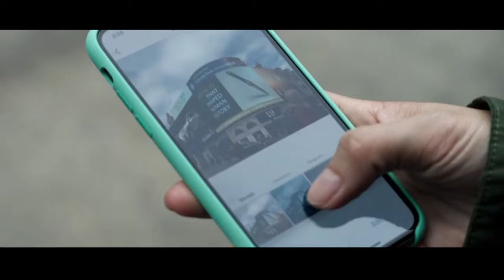Eternals (2021) Film Explained | Filmy Nari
The Plot is about the extraterrestrial team of humanoids on Earth who are sent by colossal 'Arishem' to save humanity from the creature. They appeared on Earth 7 thousand years ago to preserve and defend humanity.Later, the scene is shifted to 7 thousand years later, when the Eternals have been living with humans and have become their friends. Giant 'Arishem' forbade them from doing anything else besides the task at hand. Sersi was also eternal before being attacked by the creator. Ajak was the leader of the Eternals, and she informs her leader that the creatures have returned. They are attacking humans once more. However, Ajak dies as a result of the creatures and the monster absorbing her energy. Ikaris is aware of this. Before dying, Ajak has chosen Sersi to be the next leader of the Eternals. Because Sersi was told by Arishem that the creator was mistakenly made by him as he planted a seed in the earth that required human energy and billions of years to grow. So, they decide to gather the Eternals team one by one and then decode what they should do.